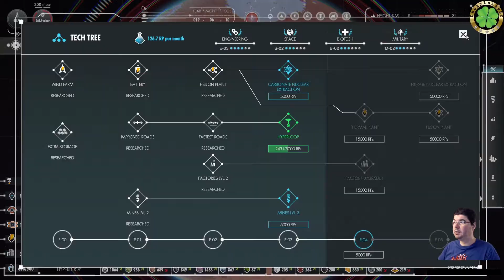Per Aspera Gameplay Big Expansion North #13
Playing a newly released game Per Aspera. We are Terraforming & colonizing Mars on a grand scale in this game.

Playing the game live @ Join in for a live experience.

Join our awesome community.